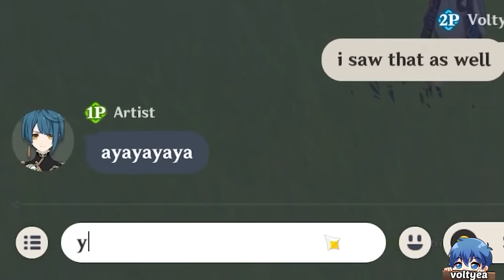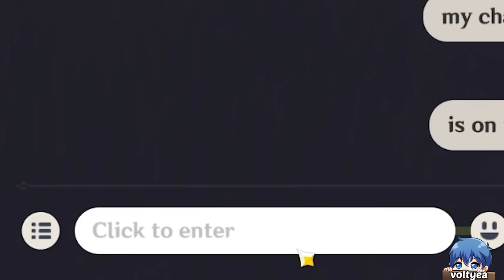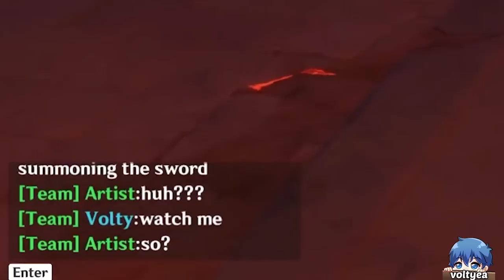Convincing Newbies to Pull for Chongyun (Genshin Impact Co op Funny Moments)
In this video, I tried to convince newbies in Genshin Impact Co-op to pull for Chongyun and become a Chongyun Main. The person I played with was quite funny and innocent so it was kinda fun to troll them a bit in Genshin co op xD